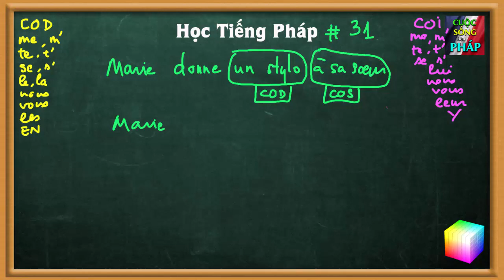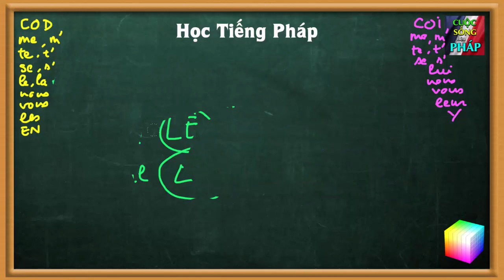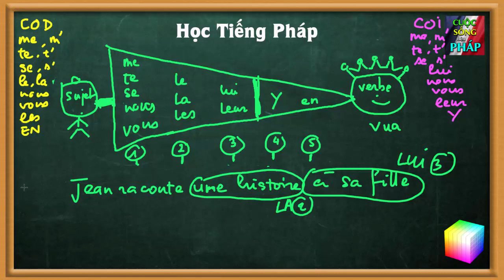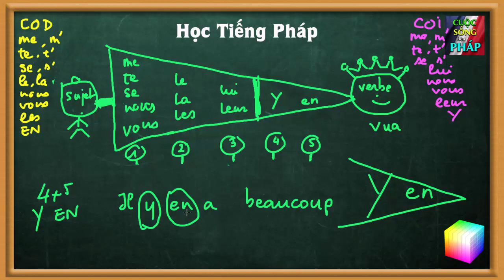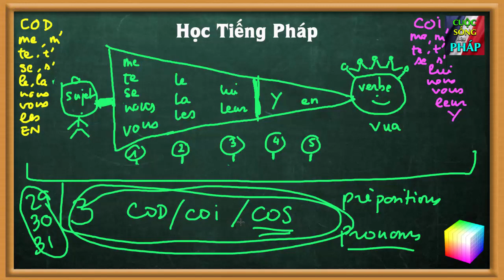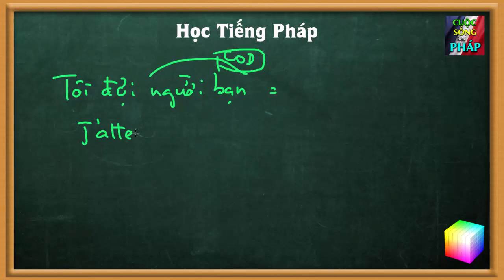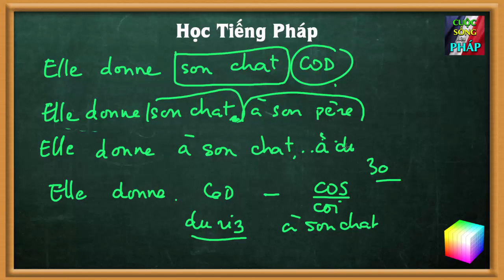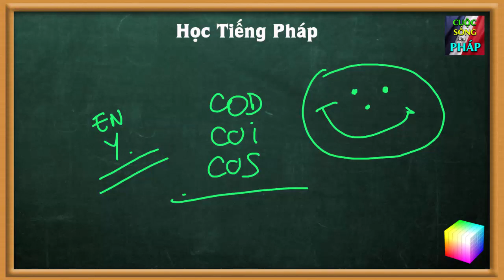Học Tiếng Pháp # 31 : Mũi Tên Phản VUA - Tam Giác của Nông Dân - COD, COI và COS Phần 3 - vlog 243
COD : Complément d'Objet Direct
COI  :  Complément d'Objet Indirect
COS : Complément d'Objet Secondaire
Hai cái này là một vấn đề rất lớn và khó cho rất nhiều học viên khi vào học tiếng Pháp
Trong video này, mình sẽ dùng một phương pháp rất ĐƠN GIẢN nhưng HIỆU QUẢ và THÚ VỊ để dạy các bạn
về vấn đề này.
GIẢI THÍCH Thật Rõ Ràng
Các bạn học xong phần 3 này rồi thì sẽ hiểu nhiều hơn về COD và COS và sẽ biết cách dùng
Mũi Tên Phản VUA - Tam Giác của Nông Dân để sắp xếp PRONOMS trước đông từ.

PHẦN 3

Mũi Tên Phản VUA - Tam Giác của Nông Dân - COD, COI và COS, PRONOMS

Những máy mình dùng để làm những video trong kênh CSBP :

máy quay phim :
Camera GP5
Camera RX100mk3
Camera GPS5

máy chup hình và ống kính :
Camera Nikon D750
Lens Nikon : 28-300

Camera a6000
Lens sony sel 18-105G
Camera RX100mk3

Laptop : Asus
Hard Disk : Transcend M3 2T
Hard Disk 2 : WD Passport Ultra

HỌC TIẾNG PHÁP # 31
COD, COI, PRONOMS
Tam Giác Nông Dân
Mũi Tên Phản Vua

 PRONOMS

COD:
me, m'
te, t'
se, s'
le, la, l'
nous,
vous,
les
EN

COI:
me, m'
te, t'
se, s'
lui
nous,
vous,
leur,
Y

Marie donne un stylo à sa soeur
Marie lui donne un stylo
Marie le donne à sa soeur
Marie le lui donne

Je ressemble à mon père : Je lui ressemble

Paul vend un téléphone à son ami
Paul le vend à son ami ( Thay thế COD )
Paul lui vend son téléphone ( Thay thế COS )
Paul le lui vend ( Thay thế COD + COS )  hay lui le vend ?

Jean raconte une histoire à sa fille
Jean la raconte à sa fille
Jean lui raconte une histoire
Jean la lui raconte

il ne te l'a pas donné 1+2
il faut que je m'y habitue 1+4
il s'en est débarrassé 1+5
Tu le lui rends 2+3
Il y en a beaucoup 4+5
Il lui en faut encore 3+5

j'ai une trousse, je prête ma trousse à mon ami
j'ai une trousse, je lui prête ma trousse
j'ai une trousse, je la prête à mon ami
j'ai une trousse, je la lui prête

j'ai une trousse . j'ai prêté ma trousse à mon ami .
j'ai une trousse . je lui ai prêté ma trousse .
j'ai une trousse . je l'ai prêtée à mon ami .
j'ai une trousse . je la lui ai prêtée

Vì sao người việt hay rối và lộn COD, COI ?

Tôi trả lời ba tôi ( COD ?) = Je réponds À mon père ( COI )
Tôi cho chị tôi ( COD ? ) = Je donne À ma soeur (COI)

Tôi đợi người bạn (COD ) = J'attends un ami (COD)
Tôi ăn cơm với Pierre (COI ) = Je mange avec Pierre (COI )

Elle donne son chat : Cô ấy cho con mèo
Elle donne son chat à son père : Cô ấy cho con mèo cho ba cô ấy.
Elle donne à son chat : Cô ấy cho con mèo của cho ấy...
Elle donne son père, son chat : Cô ấy cho ba của cô ấy, cho con mèo của cô ấy
Elle donne à son père, à son chat, du riz :  cô ấy cho ba cô ấy cơm, và cho con mèo của cô ấy cơm